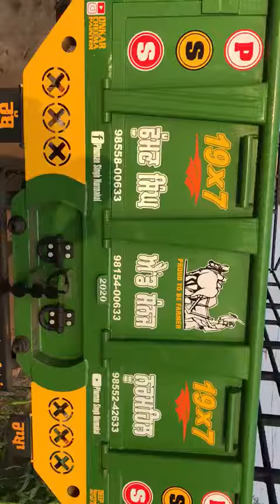PSS Nurmahal New Trali 19×7